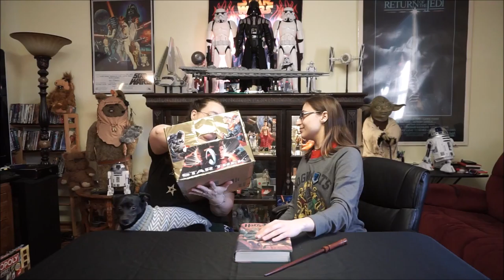RFC: Prisoner of Azkaban written by JK Rowling,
Today we'll be talking about the third book in the Harry Potter series! Interesting that this was the first HP book we pulled out of our box since this one is our personal favorite out of the series, so we'll be going over our favorite and maybe not so favored things about the book.